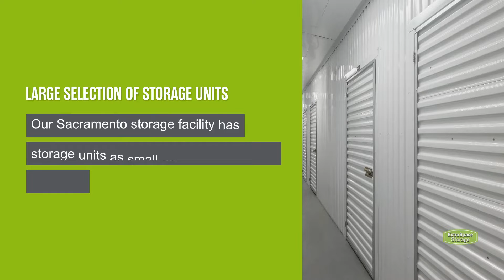Storage Units in Sacramento, CA on Auburn Blvd- Extra Space Storage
Looking for convenient, secure storage near Wilson Estates, Spruce Manor, Arcade Creek Village, Verner Oaks, Shadow Creek North, Merrihill North, Merrihill Terrace, Foothill Village, or Foothill Gardens? Extra Space Storage is located between Garfield Ave and Manzanita Ave in Sacramento, CA, and offers a wide range of storage options to meet your needs.

This storage facility features a number of great amenities, including:
• Security features including video surveillance, electronic gate access, individually armed units, on-site manager

If you're looking for a clean, well-maintained storage facility with a friendly, professional team ready to help you, you've come to the right place. Reserve your storage unit today at Extra Space Storage on Auburn Blvd